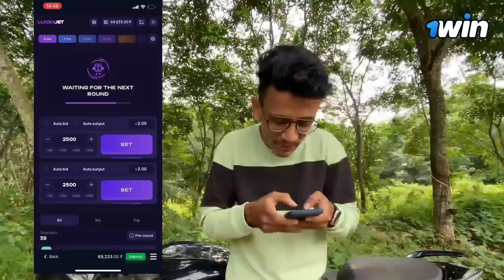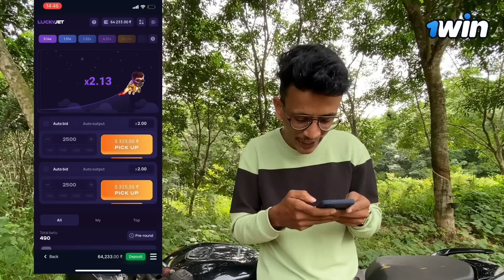എവിടെ പരിപാടി അവതരിപ്പിച്ചാലും വിട police വരും....🤦||Auto Show....💥 Burnuout adich പണികിട്ടി..🥲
Guys downloading

🔥Download app 1win
🍀And earn

Follow on

WhatsApp group.AJ Vlogz
1